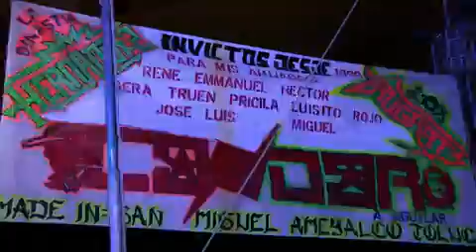San Miguel Ameyalco // El Reo Ausente // ( SONIDO CONDOR ) 3 De Octubre 2022